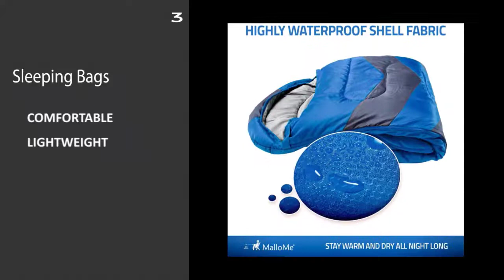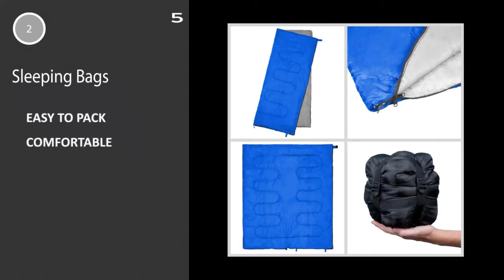Sleeping Bags: Top 5 Best Sleeping Bags 2020 (NEW)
Sleeping Bags represent the top 5 best Sleeping Bags in 2020. These networks and Wifi are awesome and super cool. These are chosen as the best from hundreds of similar items. These are the best rating products on Amazon.

Let’s have an overview of the key features of each coffee Bean.

PRODUCT FEATURES
0:10 #1. oaskys Camping Sleeping Bag - 3 Season Warm & Cool Weather - Summer, Spring, Fall, Lightweight, Waterproof for Adults & Kids - Camping Gear Equipment, Traveling, and Outdoors

Key Features:
One 5 pound bag
blend of coffee beans grown
A rich, full-bodied artisan
Cupping Notes: Molasses
Putting café quality

0:20 #2. Sleeping Bag 3 Seasons (Summer, Spring, Fall) Warm & Cool Weather - Lightweight,Waterproof Indoor & Outdoor Use for Kids, Teens & Adults for Hiking and Camping

Key Features:
One 2.2 pound bag
Mild and creamy medium
Blended and roasted in Italy
Best used with espresso machine
Contains only coffee

0:30 #3. MalloMe Camping Sleeping Bag - 3 Season Warm & Cool Weather - Summer, Spring, Fall, Lightweight, Waterproof for Adults & Kids - Camping Gear Equipment, Traveling, and Outdoors

Key Features:
Don Pablo's Special Blend
Medium to Full Bodied
Medium-Dark Roast
No additives or artificial colors
Quality varies from bag to bag
Floor Care
0:40 #4. Sleeping Bag - 4 Seasons Warm Cold Weather Lightweight, Portable, Waterproof Sleeping Bag with Compression Sack for Adults & Kids - Indoor & Outdoor: Camping, Backpacking

Key Features:
WHOLE BEAN COFFEE
PRODUCED WITH HAND PICKED ORGANIC
OPTIMIZED TO MINIMIZE THE BAD STUFF
BULLETPROOF PURITY PROCESS
Undertones of caramel

0:50 #5.REVALCAMP Sleeping Bag Indoor & Outdoor Use. Great for Kids, Boys, Girls, Teens & Adults. Ultralight and Compact Bags are Perfect for Hiking, Backpacking & Camping

Key Features:
PURE KONA BEANS
EXTRA ELABORATE
EXTRAORDINARY TASTE
AIR ROASTED
Health Care presents the top 5 bestSleeping Bags in 2020. These Floor Care are awesome and super cool. These are chosen as the best from hundreds of similar items. These are the best rating products on Amazon.

m Roast. 8oz